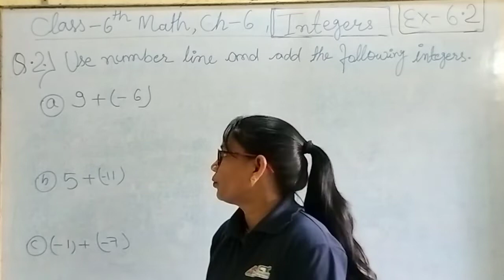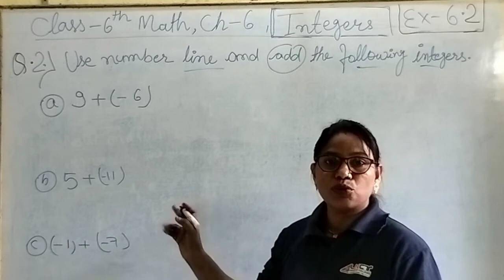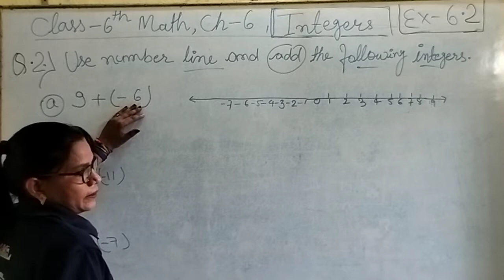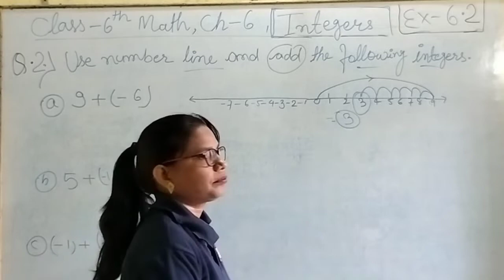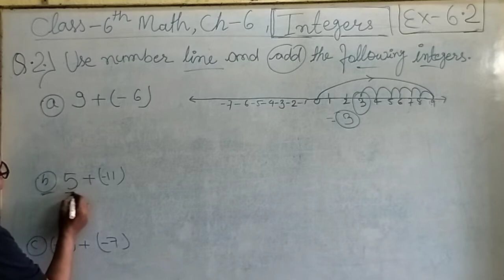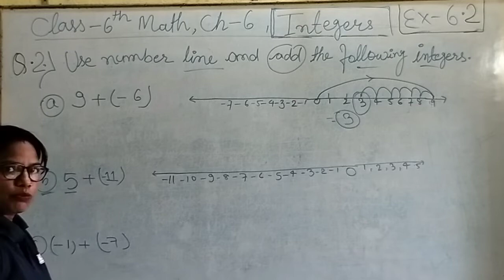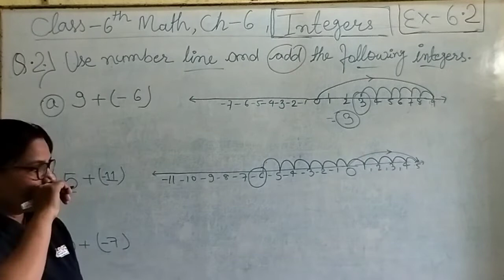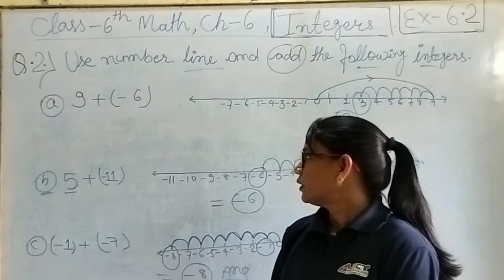NCERT Math class 6th, Ex-6.2, cha-6 Integers/ Question no.2 (a,b and c) by S. Ma'am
integers are the collection of whole numbers and negative numbers. Similar to whole numbers, integers also does not include the fractional part. Thus, we can say, integers are numbers that can be positive, negative or zero, but cannot be a fraction.

An integer (pronounced IN-tuh-jer) is a whole number (not a fractional number) that can be positive, negative, or zero. Examples of integers are: -5, 1, 5, 8, 97, and 3,043. Examples of numbers that are not integers are: -1.43, 1 3/4, 3.14, .